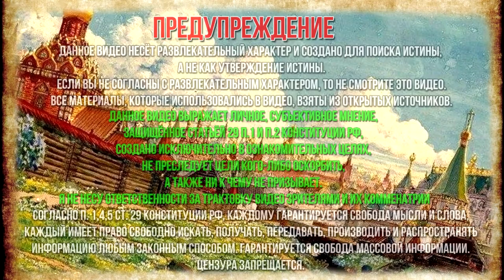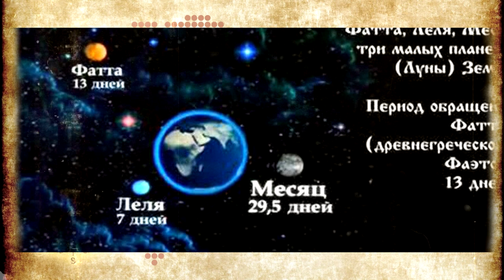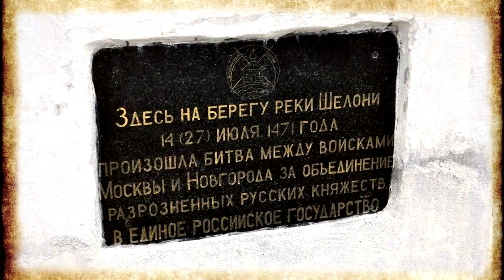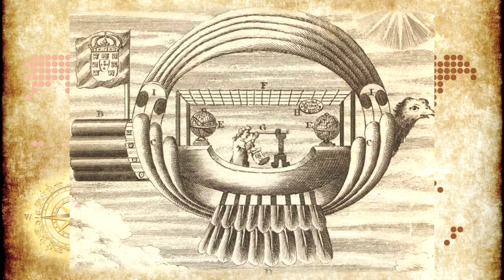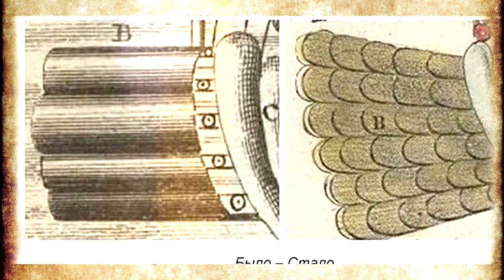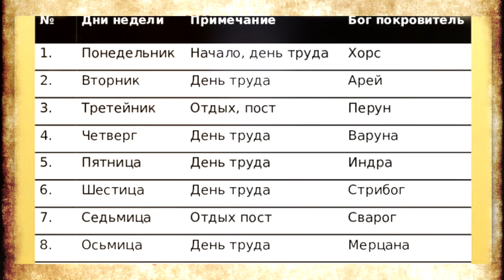Пушкин был масоном / Марк Твен работал с Николой Тесла / в 16 веке была ядерная война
Пушкин был потомственным масоном. Марк Твен работал над экспериментами с Николой Тесла. Почему в 16 веке была ядерная война. Об этом и не только вы сможете узнать в этом видео. Настоящая история #8

00:00 Настоящая история #8
00:23 Знаете ли вы, когда была основана Москва?
00:46 На стенах пирамид Майя нашли надпись: «Малая Луна разбилась»
01:25 О Римском Пантеоне
02:10 Пушкин был потомственным масоном
02:59 На Урале нашли сотни полуразрушенных мегалитов и строений
03:44 Тиранию на Руси в 1471 выдали за битву объединения
04:16 Марк Твен принимал участие в экспериментах Николы Тесла
04:44 Грабовский меч с удивительным составом найден в Польше
05:22 Летающая машина В 1709 г
06:22 Люди знали о динозаврах в 16 веке
06:59 Структура древнеславянских календарей
07:46 Строительство мегалитического комплекса Сигирия
08:30 Почему совершенно недавно произошла ядерная война?
09:08 Сибирское царство после 1676 года не подчинялось Москве
09:59 Для чего существовали камины в 19 веке?
10:40 Швейцарские часы из древней гробницы в районе Гуанси

★Плейлисты канала Тайные Знания:
Фотографии взяты из открытых источников, с сервиса Яндекс.Картинки
6+